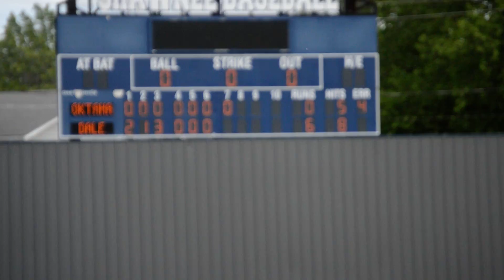Dale's returns to finals for third-straight campaign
The Pirates will make their 38th finals appearance Saturday.